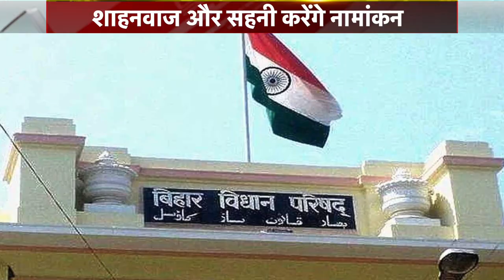आज नामांकन करेंगे शाहनवाज और सहनी, देखिए वीडियो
बिहार विधान परिषद की 2 सीटों के लिए हो रहे उपचुनाव में आज एनडीए की तरफ से दो उम्मीदवार नामांकन करेंगे।